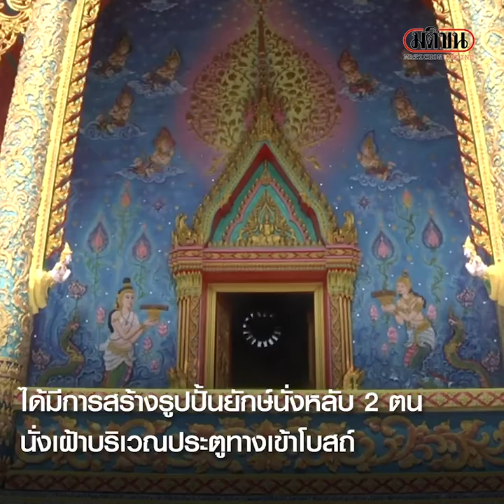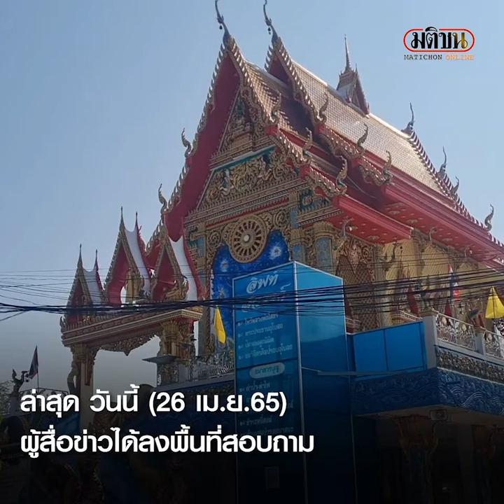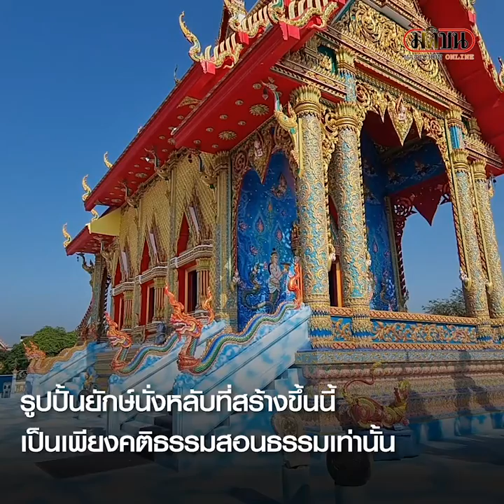ปรับแก้แล้ว รูปปั้นยักษ์ สวมนาฬิกาเพื่อน ถือเรือดำน้ำ ยันไม่มีเจตนาทางการเมือง : Matichon Online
พระผู้ใหญ่ ให้ปรับรูปปั้นยักษ์ สวมนาฬิกาเพื่อนนั่งหลับ ถือเรือดำน้ำ เจ้าอาวาสไม่มีเจตนาทางการเมือง
หลังจากมีกระแสโซเชียล และสื่อต่างๆ นำเสนอภาพรูปปั้นยักษ์ นั่งหลับ 2 ตน นั่งเฝ้าอยู่บริเวณทางเข้าประตู โดยประตูทางด้านขวาของโบสถ์ เป็นรูปปั้นยักษ์นั่งหลับด้วยท่าชันเข่า สวมหน้ากากอนามัย ในมือซ้ายมีเรือดำน้ำ ส่วนที่ประตูด้านขวา เป็นรูปปั้นยักษ์หลับเช่นกัน ถือโทรศัพท์มือถือ มีข้อความเขียนว่า “กำลังประชุม”ที่ข้อมือซ้ายสวมนาฬิกา 3 เรือน พร้อมติดป้ายว่า ยืมเพื่อน
เมื่อวันที่ 25 เมษายน ที่วัดม่วง ต.ในเมือง อ.เมือง จ.นครราชสีมา พระปลัดไพวัลย์ จิตตคุตโต เจ้าอาวาสวัดม่วง ต.ในเมือง อ.เมือง เปิดเผยว่า หลังจากภาพถูกเผยแพร่ตามสื่อต่างๆ มีกระแสวิพากษ์วิจารณ์อย่างกว้างขวาง โดยเฉพาะทางการเมือง เพื่อมิให้เป็นการขยายประเด็นรวมทั้งความสบายใจของทุกฝ่าย พระผู้ใหญ่หลายท่าน แนะนำให้เปลี่ยน จากนาฬิกาเป็นกำไล โทรศัพท์มือถือให้เปลี่ยนเป็นพระคัมภีร์ ส่วนรถถังที่อยู่ข้าง ๆ ให้เอาออก เรือดำน้ำก็จะเปลี่ยนเป็นถือกระบองแทน ขณะนี้อยู่ระหว่างดำเนินการแก้ไข เบื้องต้นได้นำสีขาวมาทางปิดบังไว้เพื่อมิให้เกิดความเข้าใจผิด
“ขอยืนยัน ไม่มีเจตนาทางการเมือง เป็นเพียงคติธรรมสอนใจเท่านั้น แต่ในส่วนมุมอื่น ๆ ก็ยังคงอยู่เหมือนเดิม สามารถมาเดินชม มากราบมาไหว้เหมือนเดิม ”